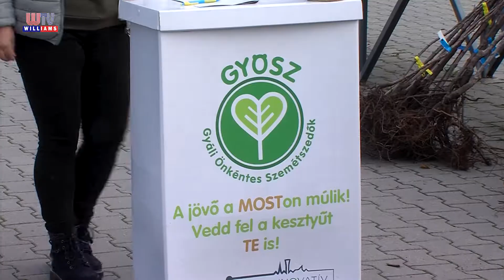2022 11 18 WTV Híradó Újra gyümölcsfát osztott a GYÖSZ Gyálon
Alumínium,- és fémhulladék, valamint üveggyűjtéssel kezdődött a Gyáli Önkéntes Szemétszedők által szervezett múlt heti akció, amelyen 100 gyümölcsfa és 17 mogyorócserje is gazdára talált. Az akció során befolyt összeget a GYÖSZ a gyáliakra, illetve környezetükre és gyümölcsfák beszerzésére fordítja. A szervezők hamarosan börzét is rendeznek.